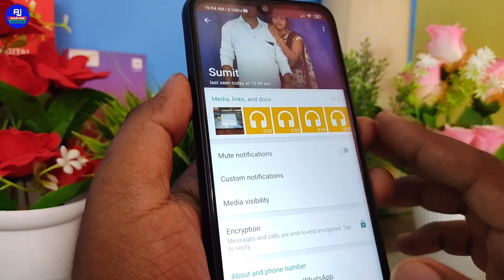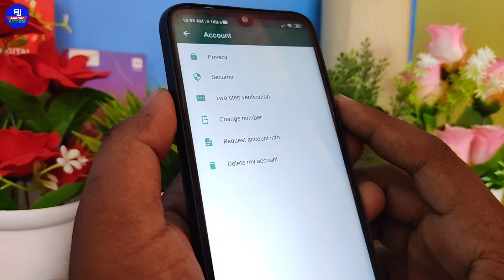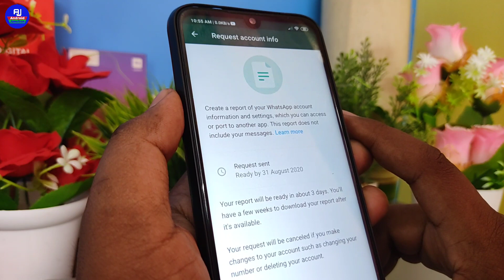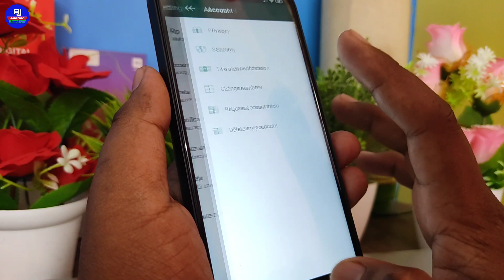Whatsapp 5 Best Tricks 2020 | Whatsapp अगर चलाते है तो ये 5 खुफिया New Setting सब को सीखना चाहिये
Hello dosyo
Namskar kaise hai aap sabhi loag video mein hum loag whatsapp ki 5 jabrdast setting ke baarein mein sikhenge aur janenge jo setting sab se hi alag hai aur best hai sabhi whatsapp users ke liye new hai.